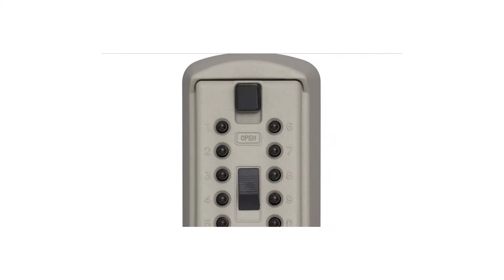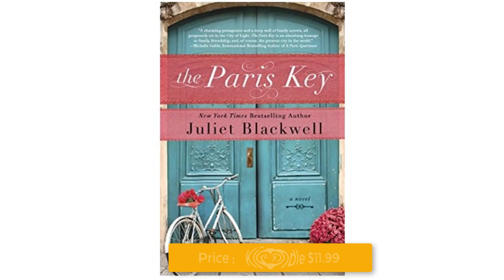Door repair Service | Smart Lock Installation | Kidde Access Point | Guide to Lock | American Lock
Smart LockInstallation, Remote Programming Service, 24 7 emergency locksmith,Kidde AccessPoint 001414 KeySafe Original Slimline , Visual Guide to Lock Picking , Master Lock A1106YLW, The Paris Key, The Paris Key by Juliet Blackwell , The Paris Key by Juliet BlackwellJuliet Blackwell was born and raised in the San Francisco.

push button key lock box,
kidde push button key lock box,
combination hide a key,
push button safe,
mounted 5-key lock box with pushbutton combination lock titanium,
kidde keysafe 5 key keysafe permanent mount ,combination keybox titanium plated,
key box with combination lock,

I work as a reseller of Amazon website And among the users, their favorite product is Gula Videos To do this we need to create videos by copying Amazon Product Images and Videos.
Here is the link to the product that was copied:

Details Information
Combination key safe for permanent wall-mount storage of up to 2 keys, The key lock safe has easy-to-use push-button combination with over 1,000 personalized combos to chose from
KeySafe Original 2-Key Slimline lockbox holds up to 2 keys and attaches securely to any wall or flat surface with included mounting hardware. Easy-to-use pushbutton combination can be changed at anytime for added security. There are over 1,000 different combinations available. The StrongBox design has a solid track record for unmatched quality and security. Great for after-school access for kids. Never be locked out again! Color - clay.
The Visual Guide to Lock Picking has been the definitive guide for learning the art of lock picking. The Third Edition updates all of the illustrations with new, high quality, computer graphics., This book made it easy to get started, and walked me through step-by-step. That first click was amazingNow you can get accurate information that the professionals use to give you the edge. What really sets this book apart is the quality of illustrations, which make lock picking easy to understand. The visual approach makes it easy to see how locks really work.,
Product description American Lock A1106 Yellow Lightweight anodized aluminum padlocks provide heavy duty service with a durable non-flecking finish, Yellow Anodized Aluminum Safety Padlock, 1-1/2in (38mm) Wide with 1-1/2in (38mm) Tall Shackle. Model No. A1106YLW, product features, specifications, The boron alloy shackle makes padlocks ideal for food service facilities and washdown applications. View More. Technical Specs. Item Lockout Padlock; Key, Product description American Lock A1106 Yellow Lightweight anodized aluminum padlocks provide heavy duty service with a durable non-flecking finish. The sturdy plated shackle has a 1/4" diameter with a 1-1/2" vertical clearance. Safe for use in food processing operations
Protect equipment and people with this American Lock® A1106YLW aluminum safety padlock. The yellow color makes it ideal for color-coded safety precautions

Juliet Blackwell was born and raised in the San Francisco Bay Area, the youngest child of a jet pilot from New York and an editor from Texas. She graduated with a degree in Latin American Studies from University of California, The Paris Key. As a girl, Genevieve Martin spent the happiest summer of her life in Paris, learning the delicate art of locksmithing at her uncle's side. But since then, living back in the States, she has become more private, more an observer of life rather than an active participant, An American in Paris navigates her family’s secret past and unlocks her own future, in this emotionally evocative novel by New York Times bestselling author Juliet Blackwell.As a girl, Genevieve Martin spent the happiest summer of her life in Paris, learning the delicate art of locksmithing at her uncle’s side